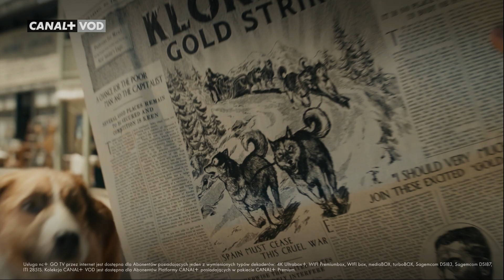CANAL+ VOD – HITY GRUDNIA